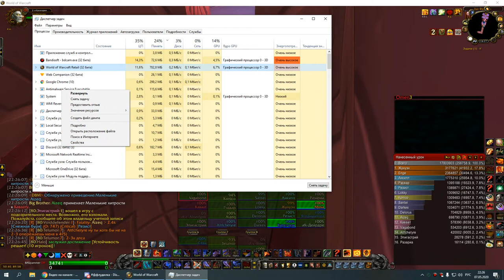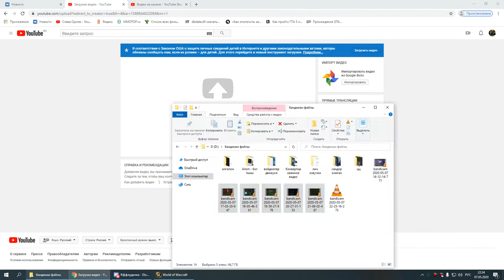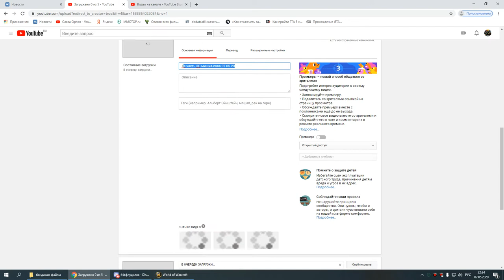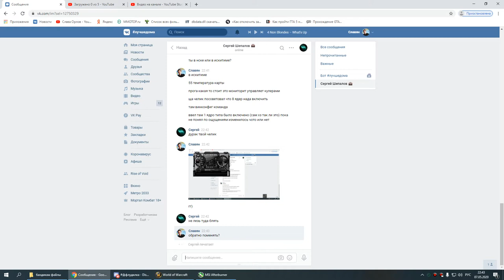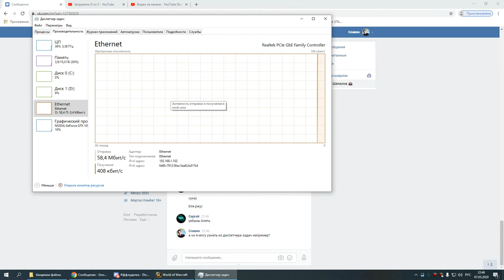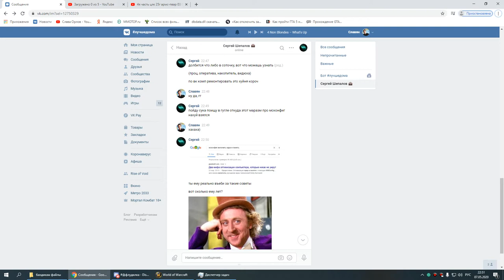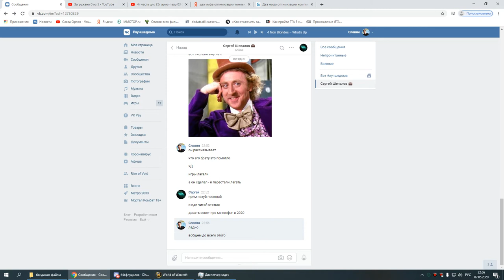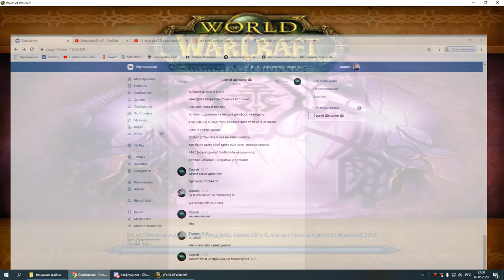1я часть ОКО ГЕР пвар 07 05 20